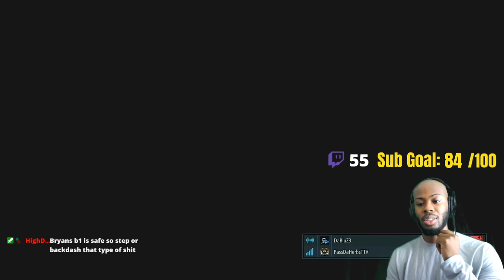Young Filipina Bodies Feral Cyborg!! | TEKKEN 7 Josie Vs. Bryan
I'm sure you guys have been waiting patiently and here it finally is my next video for the day.

Getting a better upload schedule for the channel is a big goal of mine and making sure everyone is entertained is another.

I'm sorry you didn't see this LIVE! Check out the Stream to see all of the exciting moments!

Check out my stream to be a part of the action!!

MON TUES WEDS THURS FRI@11AM EST!
SUN @8:30PM EST!

Check Out The Stream To Be a Part Of The Action!

If You Like Some Of the Content Check Out My Tweets